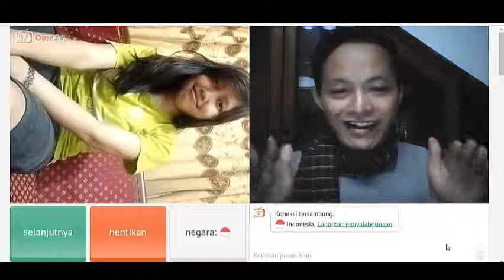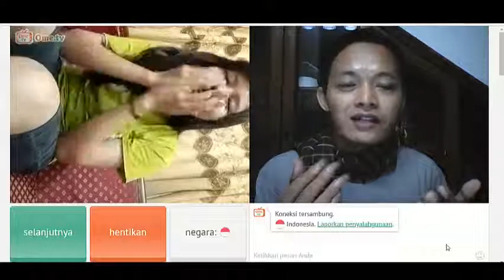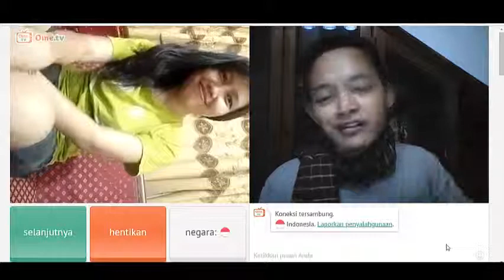OME TV Ketemu orang ambon ngakunya cari Jodoh